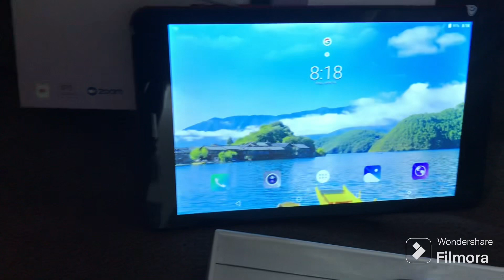C IDEA CM813 PRO ANDROID TABLET WITH 8-INCH 8 GB RAM | 256GB 5G-INTERNATIONAL RED